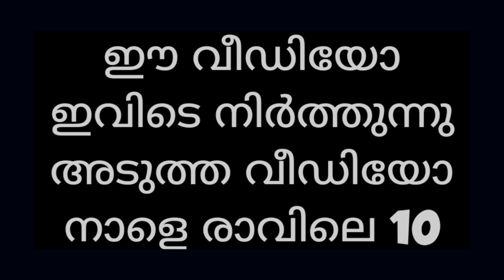ബാല്യകാലത്തേക്ക് ഒന്ന് തിരിച്ചു ചെല്ലാൻ പറ്റിയിരുന്നെങ്കിൽ🥺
school get together video,
school get together invitation video,
wayside first day of school,
school get together party ideas,
6th graders on the first day of school,
5 school,
4 friends group dance,
school get together,
zaya first day of school,
zailetsplay first day of school,
y school heroes ending,
q school pga,
school get together invitation video malayalam,
european tour q school,
george bryan q school,
first day of school old,
school friends get together party,
first day of school gomez,
school get together function,
get together in school,
get together of school friends,
school get together party,
school friends get together ideas
school life memmory,
school life memory,
school life memories sad status,
school life memories tamil whatsapp status,
school life memories tamil movie,
school life memories status telugu,
school life memories telugu,
school life memories status tamil girl,
school life memories songs tamil,
school life memories essay,
school life memories whatsapp status,
school life memories tamil,
school life memories dialogue in tamil,
school life memories status tamil,
school life memories malayalam,
school life memories status,
school life memories,
remembering high school,
r/school stories,
school life memories quotes,
school life memories video,
school old memories song,
school life memories feel the music,
school life in 90s,
old school memories video,
the school life 5,
8th grade play,
8th grade memories,
8 school life,
seven middle schoolers,
school life ep 4,
school life 5 part,
4 years of high school,
school life 4 part,
12 years school life end,
v school life,
1 school life,
14 years of school life,